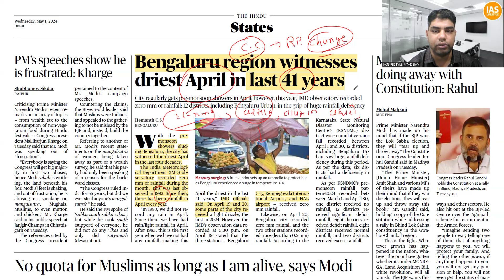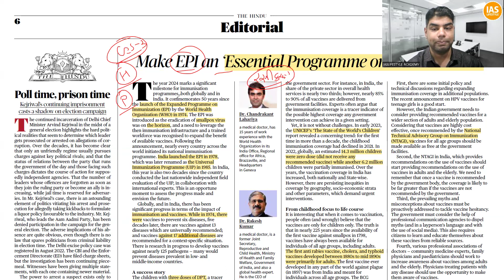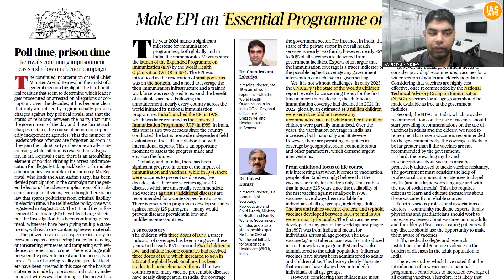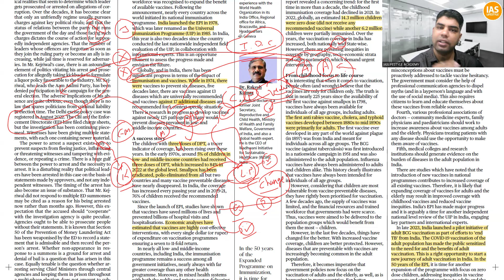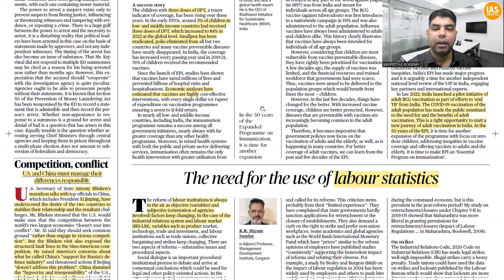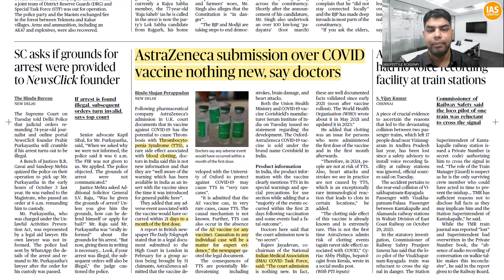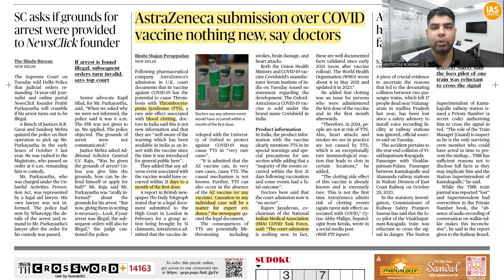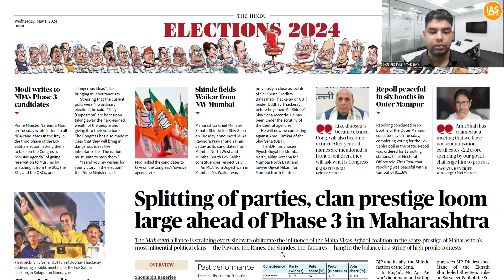the Hindu Analysis in Gujarati 01 May 2024 @iaslifestyle upscgujaratimedium Umesh Prajapati Sir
Your Teacher
Umesh Prajapati